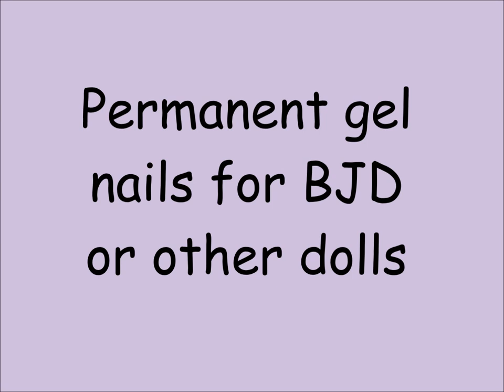How to make permanent gel nails for BJD dolls + french manicure.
I have used Mirodoll SD size hands for this project. In my opinion the hands are not very feminine and therefore will benefit from nail modification. It took me about 1.5hours to complete the full set of nails including time for setting and drying. Plus I was filming, so technically speaking it would have taken me about an hour max!
For this project you will need:
-UV gel (the one used for nails). I bought mine from Aliexpress, but gel is available on eBay etc.
-UV lamp or torch (mine is inexpensive from ALiexpress)
-Blue tack or bjd "eyes" putty
-Toothpick or other fine tools
-nail file
-Fine brushes
-Top coat (mine is inexpensive from ALiexpress)
-Acrylic paints (optional)
-Rubbing alcohol (if the top and final layer is "sticky")